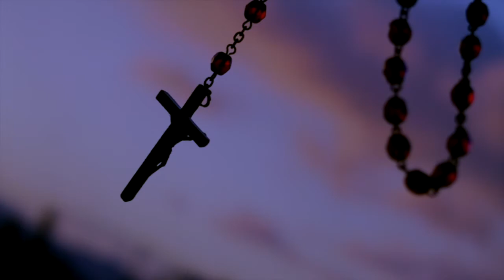The Traditional Rosary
The traditional rosary in pictures, to background music by Bach.